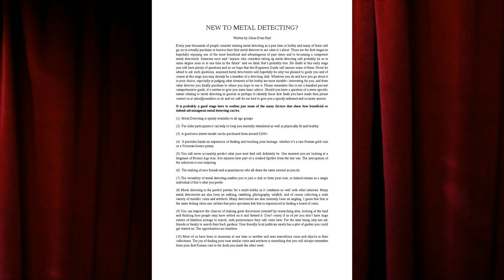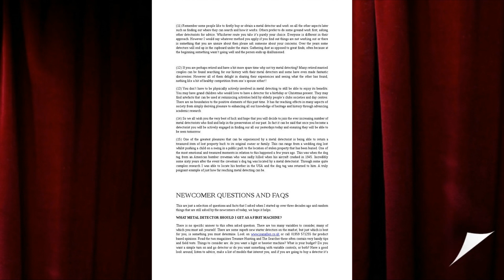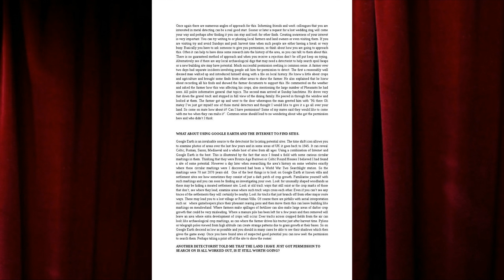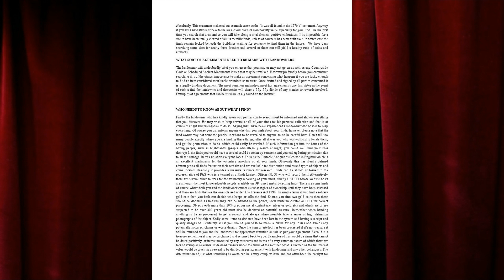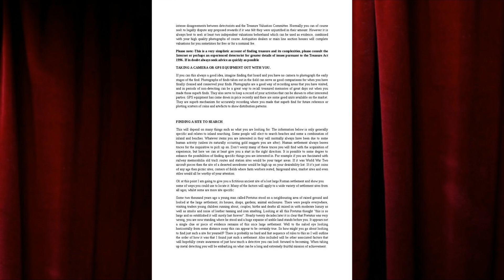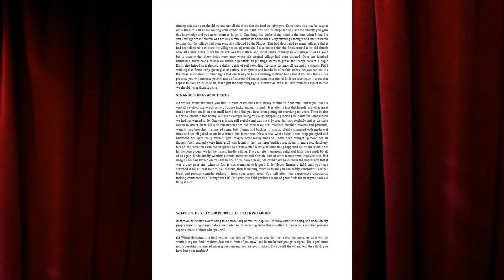metal detecting for beginners